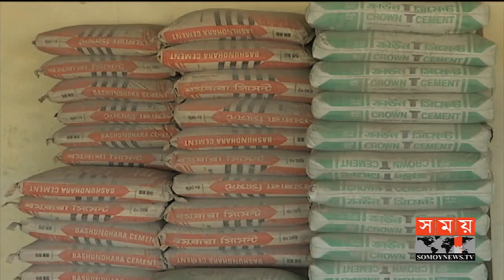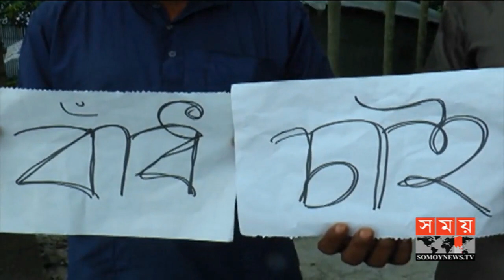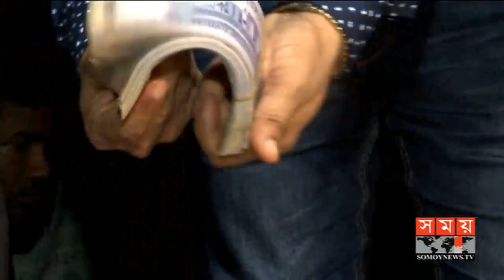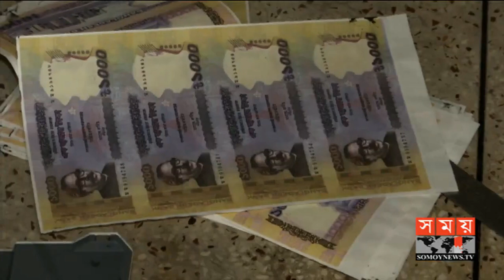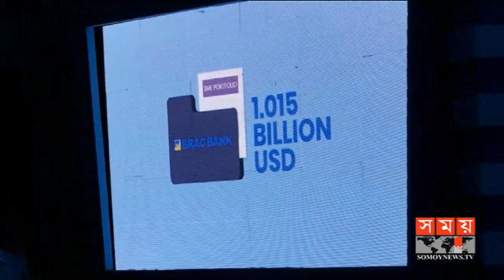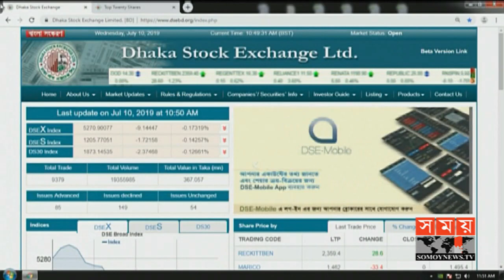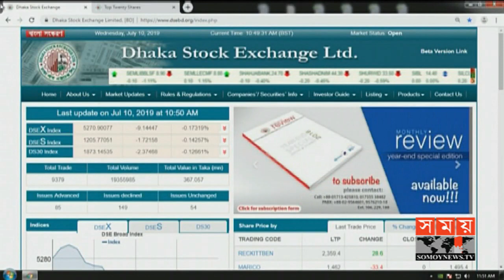এ সময়ের বাণিজ্য | সকাল ১১টা | ১০ জুলাই ২০১৯ | Somoy tv bulletin 11am | Latest Bangladesh News